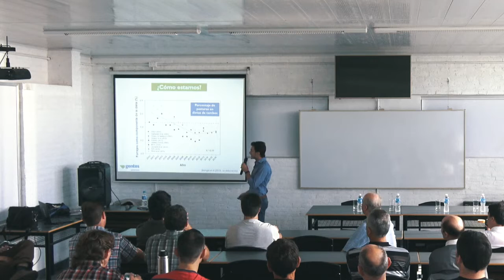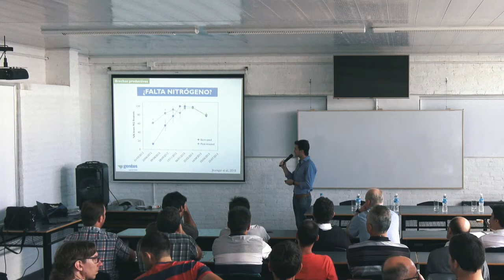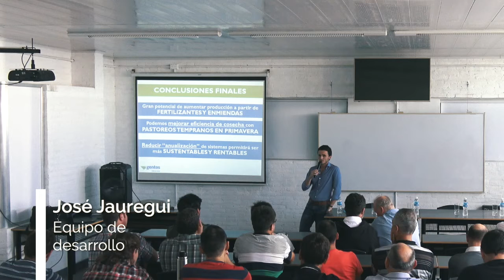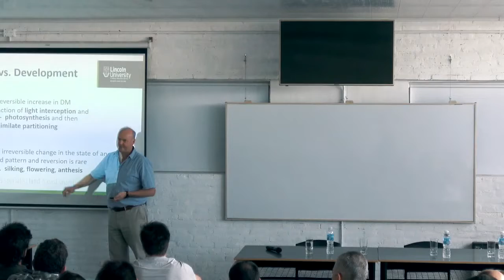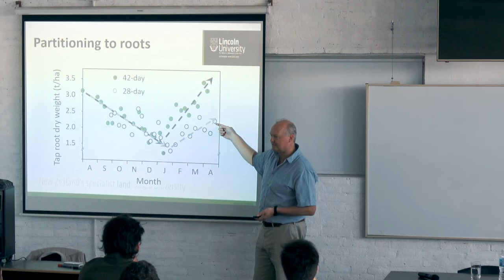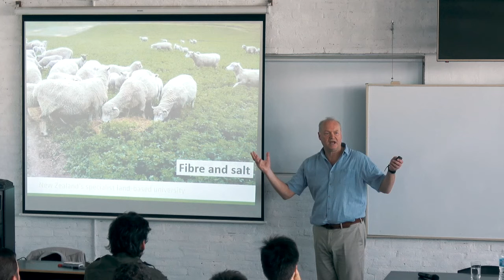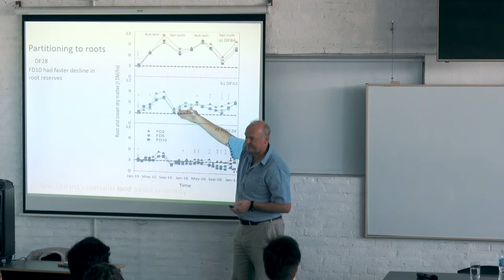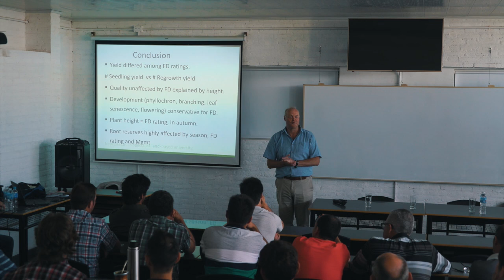Charla de Derrick Moot en la UNLC (duración 3 horas) | Gentos Argentina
Si por algún motivo no pudiste estar en la charla de Derrick Moot, no te preocupes, en este video vas a poder ver la charla entera.